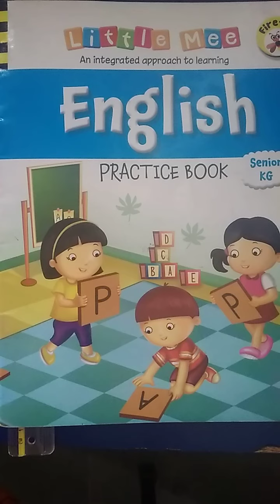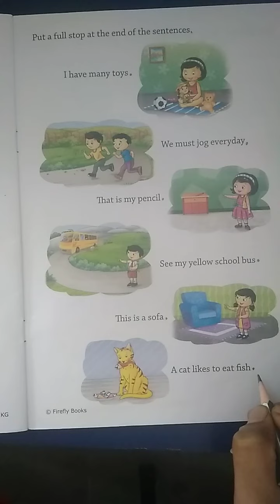Rukmin school online teaching Class-Kg2 Subject-GK Topic-Capital letters and full stop